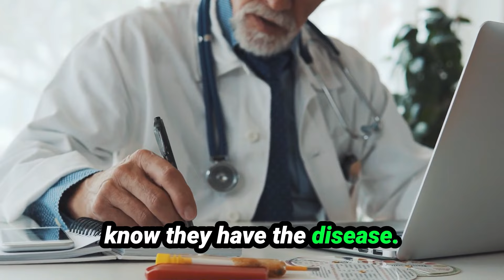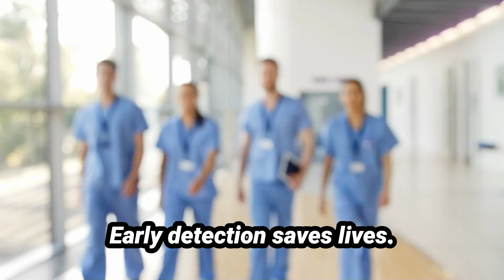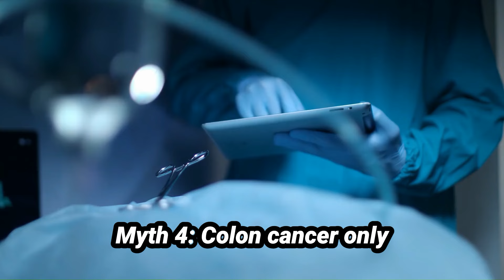Colon Cancer Signs NOT to ignore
📍  📍  📍 Colon Cancer Symptoms You Can’t Afford to Ignore

  📍  📍  📍 Some people may have digestive changes as a sign of colon cancer. These symptoms often reflect the location of colon cancer. Signs and symptoms of colon cancer are:

*   📍  📍  📍 Change in the shape of stool (such as thin, pencil-like stools)

* Change in the frequency or consistency of stool

*   📍  📍  📍 Blood in the stool

* Black stools

* Abdominal pain

* Fatigue

* Anemia

  📍  📍  📍 More often than not, most people with colon cancer don’t know they have the disease. That’s because it’s common not to have any symptoms. Most people can go a long time without knowing cancer is in their colon.

  📍  📍  📍 This is why it’s so important to do your recommended colon cancer screening. For most people, this starts at 45 years old, but it may be sooner if you have a family history.